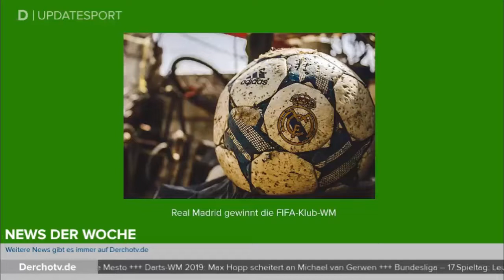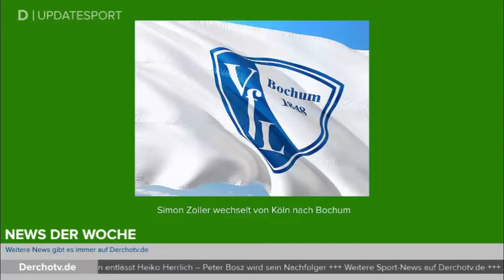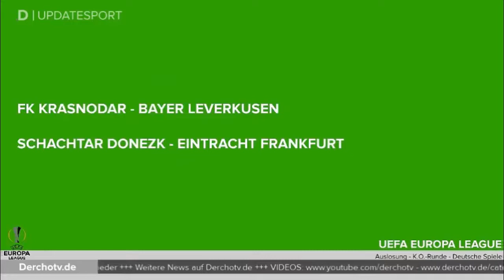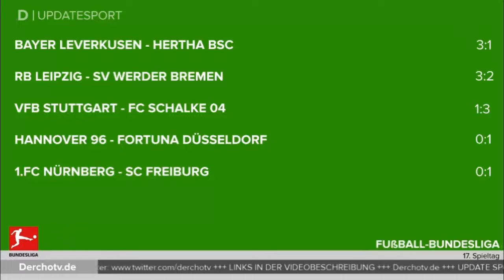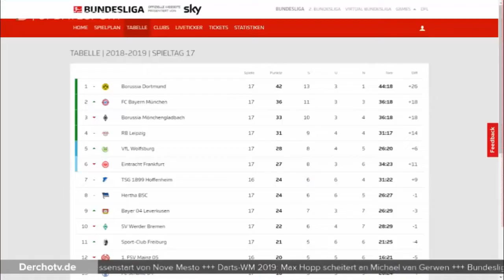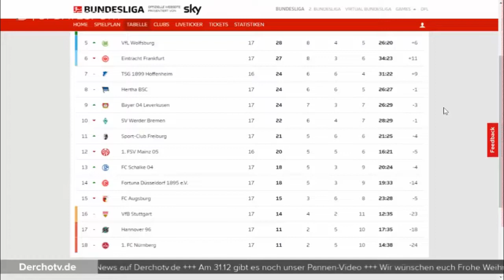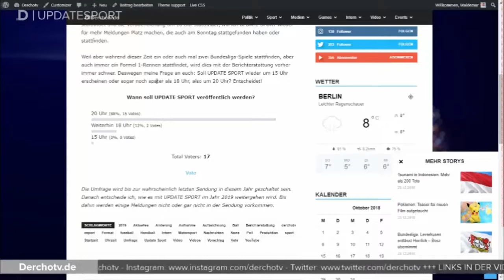UPDATE SPORT – 23.12.18 | Neuer Trailer für Leverkusen, Darts-WM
Bayer Leverkusen bekommt einen neuen Trainer, wir schauen uns mal die Darts-WM an und Wintersport ist auch bei uns ein Thema. Die Themen der letzten Update Sport-Sendung im Jahr 2018.

Links zu den THEMEN:

(01:24) Biathlon: Arnd Peiffer verpasst Podest-Platz bei Bö-Sieg

(03:45) Darts-WM: Hopp verpasst Sensation

(11:09) Bundesliga – 17.Spieltag: Leverkusen entlässt Herrlich, Bosz wird Nachfolger

Quelle: Sport1.de

UPDATE SPORT geht in die Winterpause. Eine neue Ausgabe gibt es am 13. Januar 2019. Frohe Weihnachten und einen Guten Rutsch!